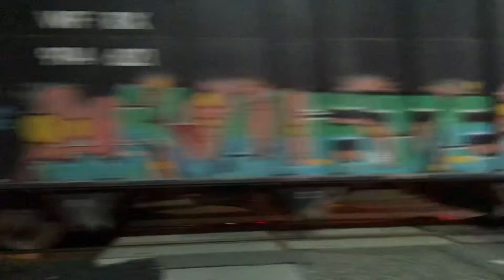UP Watsonville Rock Job crosses Tilton Avenue w/ a friendly crew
After being called away for work, I stopped at the Tilton Avenue crossing where I didn’t have to wait long for the UP Watsonville Rock Job to pass through with a friendly crew from GP60’s #1061 and #1095 hauling 37 loaded rock hoppers and a clear block ahead at the Live Oak Avenue crossing to the north.